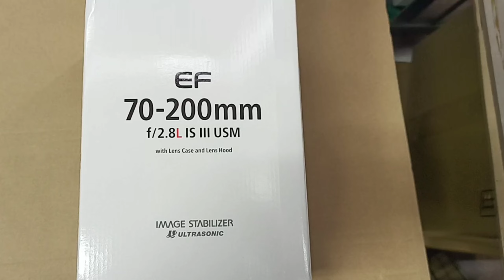Canon EF 70-200mm f/2.8L IS III USM EF-Mount Lens/Full-Frame Format Unboxing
Highlights

EF-Mount Lens/Full-Frame Format

Aperture Range: f/2.8 to f/32

One Fluorite Element & Five UD Elements

Air Sphere Coating

Ring-Type Ultrasonic Motor AF System

Optical Image Stabilizer

Internal Focus, Focus Range Limiter

Weather-Sealed Design, Fluorine Coating

Detachable, Rotatable Tripod Collar

Rounded 8-Blade Diaphragm